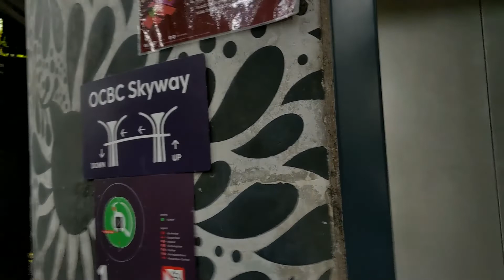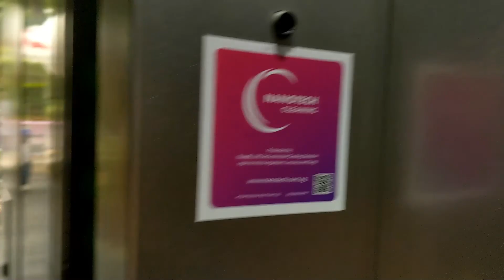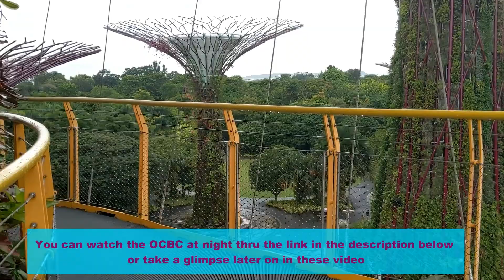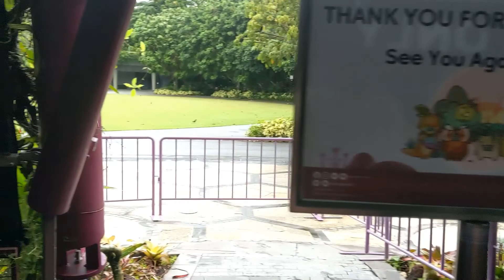OCBC SKYWAY || GARDENS BY THE BAY || SINGAPORE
OCBC SKYWAY is 128m-long aerial walkway suspended between the two Supertrees at Gardens by the Bay, Singapore. It offers a spectacular view around Gardens by the Bay and the Marina Bay Sands Hotel.

Music from Music Library of Screencast-O-Matic – Easier Together